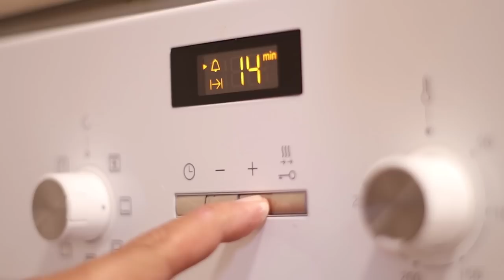EMPANADA de ATÚN con MASA CASERA (todos los SECRETOS)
❤️ MÁS EMPANADAS!! Hoy de ATÚN con masa HOJALDRADA que es una locura! Las puedes hacer con el HOJALDRE CASERO que preparé hace un tiempo o con las laminas compradas. Likea que es gratis jaja y ya que estás, comparte que me ayudas muchísimo! Un BESACO!
❤️❤️❤️ Empanadas de Atún ❤️❤️❤️
🔹 2 Laminas de Hojaldre
🔹 Aove c/n
🔹 2 cebolletas (cebollas de verdeo)
🔹 1/2 pimiento morrón rojo
🔹 sal y pimienta
🔹 1/2cdita de pimenton dulce
🔹 Ají Molido C/N
🔹 240g de atún al natural
🔹 150g Tomate tamizado
Horno 200ºC 25min
📸 Para mandarme FOTOS de tus resultados @fuegoloco.ok
➤➤ Mis utensilios de cocina:
❤🔪❤ Si te gustaron los cuchillos aquí tienes un enlace donde puedes conseguir ➤
❤ Guantes para horno ➤
❤ Picadora CARNE Manual ➤
❤ Olla Borosilicato Horno ➤
❤ Piedra para Horno ➤
❤ Olla de vidrio para pan ➤
❤ Bascula de precisión➤
❤ Batidora de Mano con vaso Procesador ➤
❤ Mandolina corte ➤

🔥🔥🔥 Fuego Loco 🔥🔥🔥